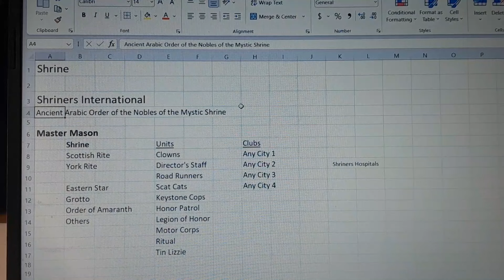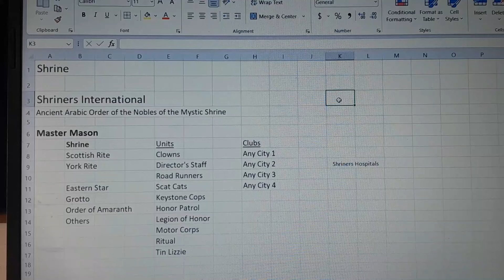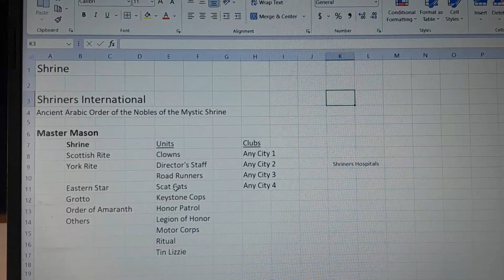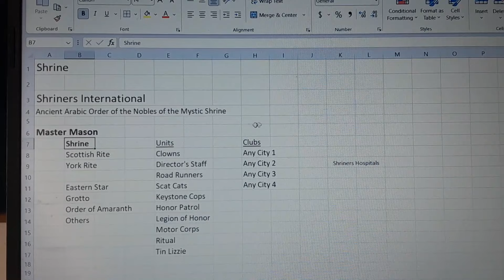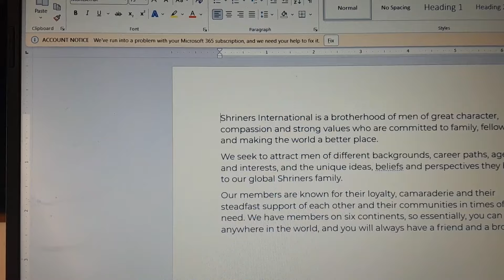Masonic - What is a Shriner? Should you join? Inside Out. Structure, Fez, and more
So what is a Shriner and how do you join? This video takes you through the structure and a wide overview of the Shrine. How does it compare to other Masonic organizations. Why do people join and what do they do.

This is the Best Philanthropy on the planet, Shriners Hospitals. Nothing better than helping a child who needs medical attention. Shriners do just that.